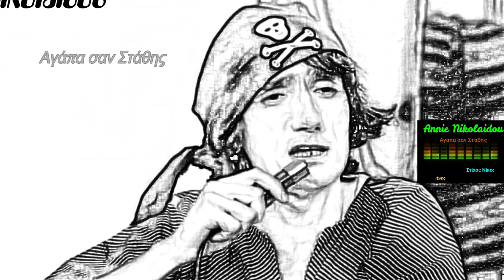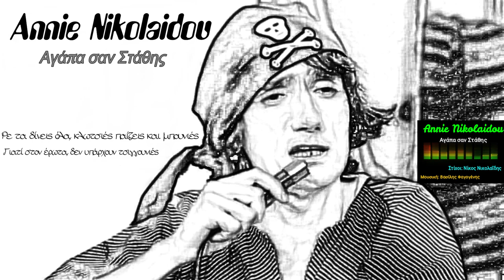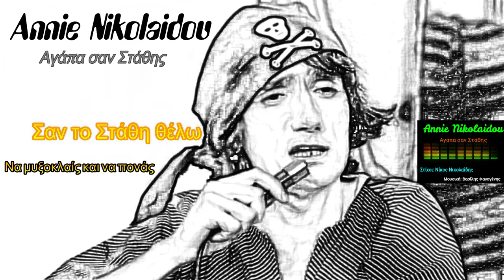Annie Nikolaidou | Αγάπα σαν Στάθης | ©2021 | Official Music Video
Πρεμιέρα Σήμερα στις 00: 15 για να καλωσορίσουμε μαζί το 2021.
Οι νέοι φίλοι μπορούν να γραφτούν στο κανάλι μου και να πατήσουν το καμπανάκι με τις ειδοποιήσεις για να ενημερώνονται για τα μουσικά μου νέα.
Πολλές ευχές σε όλους σας για ένα χαρούμενο και δημιουργικό έτος, γεμάτο από υγεία, ευημερία, αγάπη και όμορφα τραγούδια. Καλή Χρονιά!

Ευχαριστώ πολύ

Annie Nikolaidou | Αγάπα σαν Στάθης | Official Music Video | ©2021
& Μουσικό Εργαστήρι Νίκου Νικολαΐδη
ISRC: GRNAN20 00013
Copyright 2021

Επεξεργασία Βίντεο / Μοντάζ:  Άννη Νικολαΐδου
Σχεδιασμός εξωφύλλου: Άννη Νικολαΐδου
ISRC: GRNAN20 10013
Copyright 2021

Annie Nikolaidou performing Agápa san Státhis
Lyrics: Nikos Nikolaidis
Orchestration: Vasilis Fagogenis
Programming: Annie Nikolaidou
Voice recording / Mixing / Mastering: Annie Nikolaidou
Music production: Music Workshop Nikos Nikolaidis & Annie Nikolaidou
ISRC: GRNAN20 00013
Copyright 2021

Editing / Montage: Annie Nikolaidou
Photography: Annie Nikolaidou
ISRC: GRNAN20 10013
Copyright 2021

Ακολουθήστε τον Βασίλη Φαγογένη στους παρακάτω συνδέσμους:
YouTube.com/vasilisfagogenis

Ακολουθήστε τον Νίκο Νικολαΐδη στους παρακάτω συνδέσμους:
👑♥ Facebook Profiles Nikos Nikolaidis

Στίχοι – Lyrics - Αγάπα σαν Στάθης

Κούλα μ’ ακούς ;
Πολύ κωλόπαιδο ο Κυριάκος!

Αν με γουστάρεις
Να μου το δείχνεις
Κάνε για μένα
Πράγματα τρελά
Πάρε το ρίσκο
Ψυχή δε δίνεις
Περνάς καψούρα
Δειλά και άψυχα

Αν μ' αγαπάς
Θα το πονέσεις
Το κορμάκι σου
Με τρόπους πολλούς
Να ευτελιστείς
Να ικετέψεις
Θέλεις φιλάκι
Πέσε σε γκρεμούς

Κούλα μ’ ακούς ;

Αν μ’ επιθυμείς
Κάνε το κάτι
Να σαι αλήτης
Και όχι αδρανής
Μ’ ονειρεύεσαι
Μη κλείνεις μάτι
Τρέχε τις νύχτες
Ώσπου να με βρεις

Άκουσε το λοιπόν, προσεκτικά να μάθεις
Πως όταν αγαπάς, πολύ, γίνεσαι Στάθης
Ρε τα δίνεις όλα, κλωτσιές παίζεις και μπουνιές
Γιατί στον έρωτα, δεν υπάρχουν τσιγγουνιές
Γιατί στον έρωτα, κερδίζουν οι μελανιές

Σαν το Στάθη θέλω
Να μυξοκλαίς και να πονάς
Με αχ και βαχ να μ’ αγαπάς

Άμα κουράστηκες
Με έχεις χάσει
Αρχίζουν τώρα
Τα γυμνάσια
Σαν προσκοπάκι
Έχεις περάσει
Ετοιμάσου
Για δεκαπλάσια

Αν θα με χάσεις
Θα φταις ο ίδιος
Γιατί δεν κάνεις
Τους ηρωισμούς
Να είσαι μάγκας
Και επιτήδειος
Μη μ' αγαπάς
Εκ του ασφαλούς

Κούλα μ’ ακούς ;

Αν τα καψόνια
Δεν τα αντέχεις
Τότε να ψάξεις
Γι’ άλλον έρωτα
Από τα στάνταρ μου
Πολύ απέχεις
Δεν επενδύω
Στα ξενέρωτα